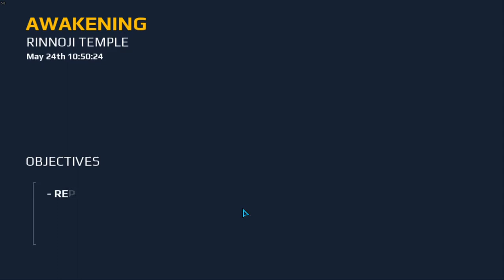Modern Combat 5 gameplay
the gameplay of Morden Combat 5